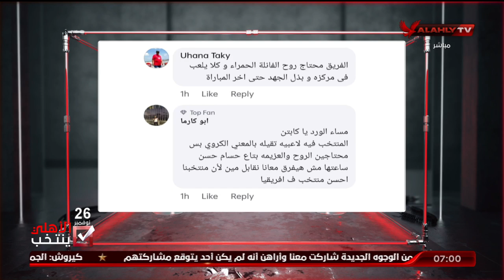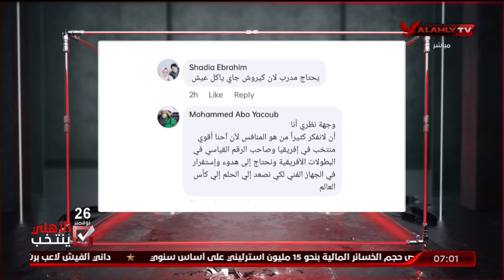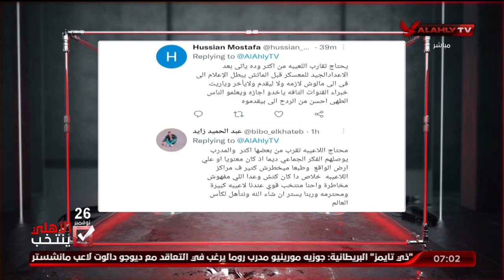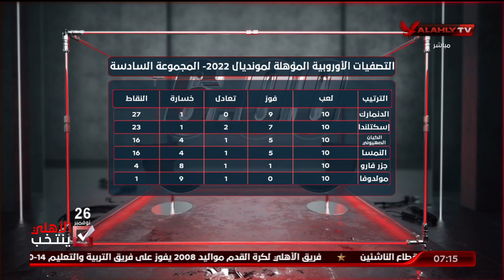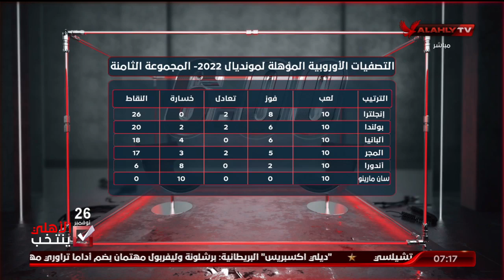اللقاء الكامل | وليد الحديدي وفاروق عصام ـ النقاد الرياضيين | السادسة